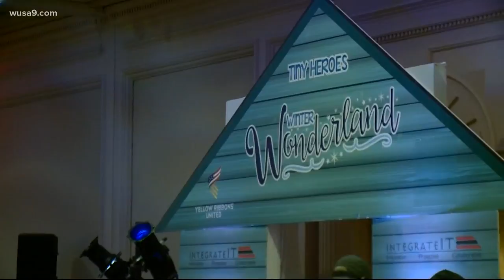Area Code: Ryan Zimmerman and 'Tiny Heroes Winter Wonderland'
With the Stephen Strasburg contract news, Ryan Zimmerman barely got time to tell us what he was doing Monday night at a place called,  Tiny Heroes Winter Wonderland.